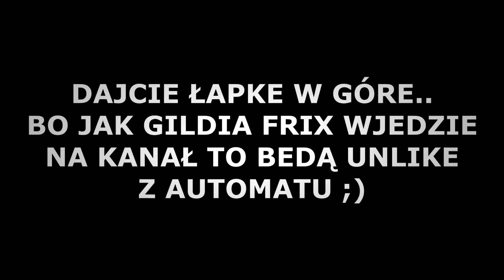CraftCore.Pl ZOSTAWIŁ SPAGHETTI W PIEKARNIKU I POSZEDŁ NA KLEPE | 1 TOPKA GILDI vs LAVA [31]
★Rozwiń Opis★

✭Nagrywam: Fraps
✭Montuje: Vegas Pro 13

✭HaloShadow/PSC 102,10zł
✭EspaniololxPl/Pelerynka 50zł
✭wasu/Ub na MCHC 19.84zł